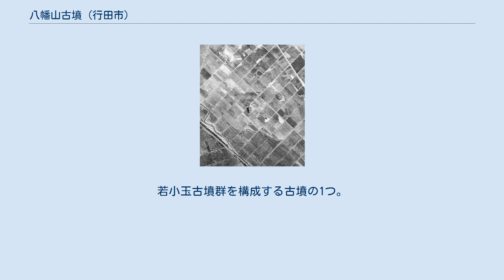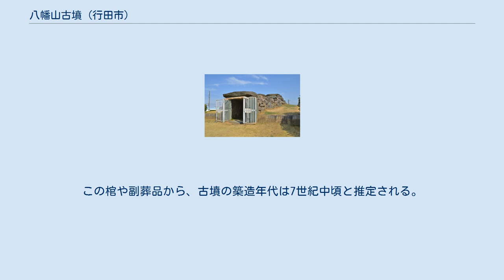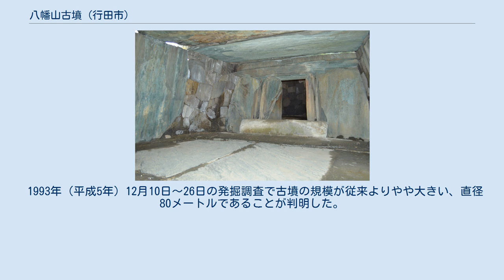八幡山古墳 (行田市)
八幡山古墳（はちまんやまこふん）は、埼玉県行田市藤原町にある古墳。
形状は円墳。
若小玉古墳群を構成する古墳の1つ。
埼玉県指定史跡に指定されている。
横穴式石室が露出しており「関東の石舞台」と形容されることもある。
 墳丘は削平されて石室が露出しているが、径約80メートル、高さ9.5メートルと考えられている。
江戸時代に書かれた『新編武蔵風土記稿』に、横穴式石室の一部が露出し、石室内に八幡社が祀られていたことが記載されている。
その頃から既に石室の一部が露出していたが、1934年（昭和9年）11月に小針沼の干拓工事で盛土が取りさられて石室が完全に露出した。
その様子が、奈良県明日香村の石舞台古墳に似ていることから、考古学者の大場磐雄が「関東の石舞台」と形容した。
横穴式石室は天井石が崩落しており、正確な測量値は不詳であるが、構造は羨道・前室・中室・奥室からなり、全長は16.7メートル、奥室の高さ3.1メートルとされている。
 1977年（昭和52年）の発掘調査で、絹布に繰り返し漆を塗り重ねて作られた棺の破片（乾漆棺、漆塗木棺片）が出土した。
この棺や副葬品から、古墳の築造年代は7世紀中頃と推定される。
漆塗りの棺は畿内でも高い階層に限られており、被葬者は宮廷と親密な関係の人物と考えられている。
被葬者を633年に武蔵国造に任命された物部兄麻呂とする説がある。
 1993年（平成5年）12月10日～26日の発掘調査で古墳の規模が従来よりやや大きい、直径80メートルであることが判明した。